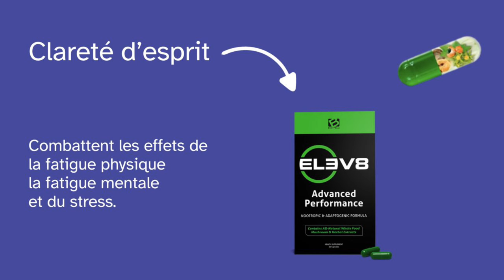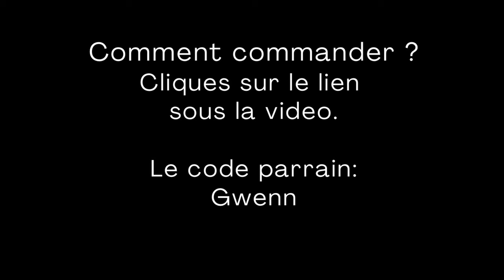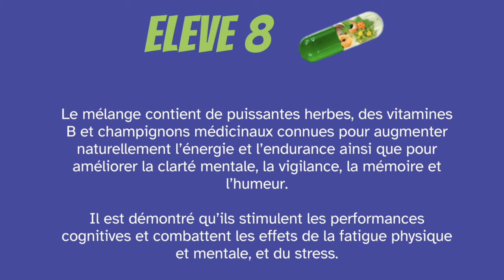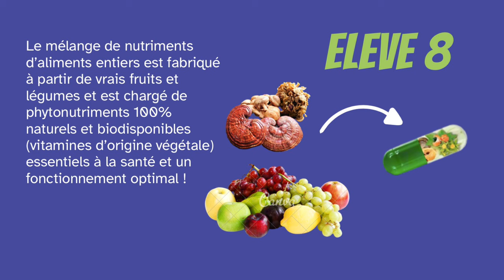Le complément de base le plus SIMPLE et EFFICACE Végan 💚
🌿Elev8

Augmenter votre énergie, performer cognitivement et physiquement à un niveau élevé sans le brouillard cérébral, les sautes d’humeur ou d’autres effets secondaires négatifs des boissons énergisantes sucrées et trop caféinées.

Le mélange contient de puissantes herbes, des vitamines B et champignons médicinaux connues pour augmenter naturellement l’énergie et l’endurance ainsi que pour améliorer la clarté mentale, la vigilance, la mémoire et l’humeur.

Il est démontré qu’ils stimulent les performances cognitives et combattent les effets de la fatigue physique et mentale, et du stress.

Le mélange de nutriments d’aliments entiers est fabriqué à partir de vrais fruits et légumes et est chargé de phytonutriments 100% naturels et biodisponibles (vitamines d’origine végétale) essentiels à la santé et un fonctionnement optimal !

Chaleureusement,
Gwennoline ♥

Je m'appelle Gwennoline et je suis coach spécialisé en détox minceur.

À 18 ans, j'ai créé ma première entreprise.

J'étais Créatrice Bijoux et j'ai eu plusieurs boutiques pendant 13 ans.

Comme j'étais passionnée par la santé et la minceur depuis mes 17 ans, j'ai aussi créé un SPA de régénération cellulaire et détox.

J'ai été mannequin et fait des pubs à la télé.

À côté de ça, j'ai voyagé dans plus de 20 pays avec pour seul objectif, une quête spirituelle qui m'a fait grandir et poser un autre regard sur la vie.

Après quoi, je me suis formé à des méthodes de régénération cellulaire, à des techniques énergétiques comme l'énergie des couleurs, la PNL, process com ou la psycho morphologie (et bien d'autres encore).

Aujourd'hui à 40 ans, grâce à toute cette expérience enrichissante, j'ai déjà pu aider 497 personnes à se transformer et à changer de vie.

Perdre 2 tailles de jeans 👖 en 3 mois sans frustration, même après 40 ans.

Ici toutes les informations ( prolongation de la promotion jusqu'au 20 septembre )

Telegram telegram 💙  Belle et Consiente 💙
Pour les femmes qui veulent rester Jeunes et Rayonnantes

Contact whatsapp / telegram :  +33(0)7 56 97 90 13